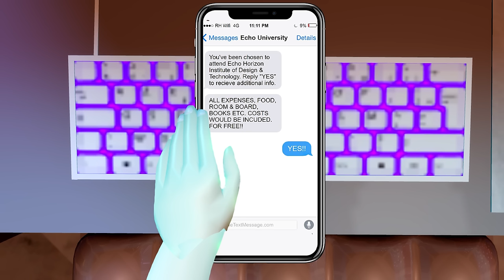STAR CROSSED - EPISODE ONE 👑 (RH Royale High Voice Acted Roleplay Series) 👑 New School Campus 3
Fame, fortune, popularity? Ava could care less… However when she receives an offer to attend a *school exclusively for celebrities and the affluent elite* Ava soon finds herself in a world reserved for only the rich and famous… However, not in the way she thinks.

The Echo Institute is famous for reserving its seats ONLY for those with fame or fortune, the general masses aren’t even allowed in… Only if the school selects YOU can you attend. All world-class famous YouTubers, Streamers, Actors, Singers, Models, Theater, Activists, or even people with Political power are welcome – basically as long as you’re *well known or filthy rich* within any profession – you’re given the green light! 🥂

Chasing her lifelong dream of attending an Ivy League school in New York 🌃🗽was always the plan, so of course she had the best grades back at home, and loved being academically successful. 📚🎓 But amidst the towering cityscapes, reality hits – the costs are soaring, and that partial scholarship isn't cutting it. Unexpectedly, a golden opportunity presents itself: a full ride scholarship and waived amenity costs to attend "The Echo!" But it comes with strings attached, and leaving New York, her dream city, if she steps out of line is one of them. The catch? Her stay hinges solely on her maintaining an impeccable grade point, leaving no room for slips.

…Amid the pearls and diamonds, Ava finds out that her acceptance wasn’t solely based on being herself. In order to stay at Echo she must pretend to be someone she isn’t – someone famous.

Royale High Campus 3 ROBLOX Voice Acted Roleplay Series 2024 Episode One 1

✨ NEW ROYALE HIGH ROLEPLAY EPISODES WEEKLY ✨
♡ Turn notifications on so you never miss new content! 😉✨
► MY ROBLOX ACCOUNT
♡ BlushPinkMoon (Screen name Sharky!)
♡ I accept all friends requests!